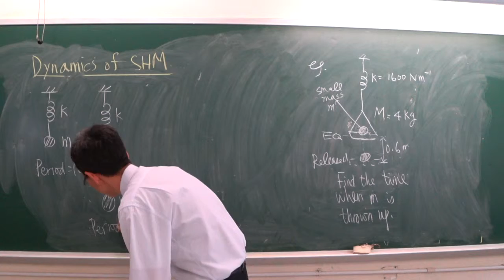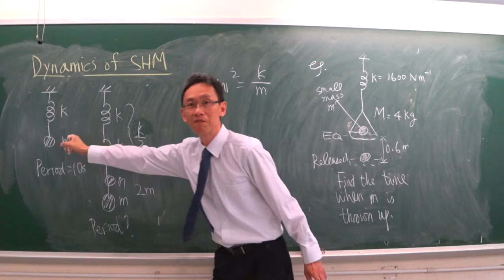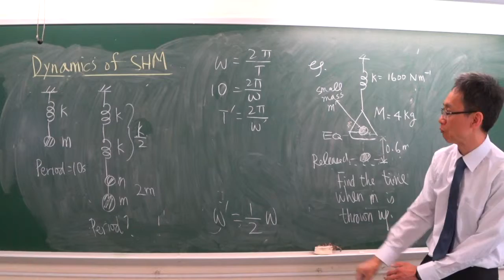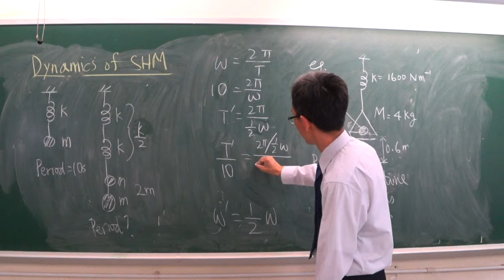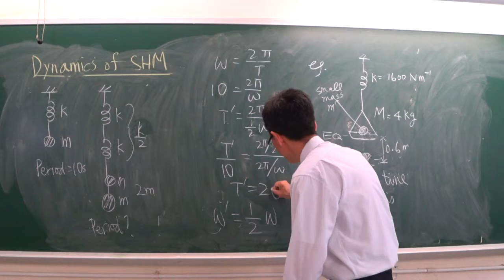Physics Olympiad - Simple harmonic motion 8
物理奧林匹克雞精班 -  Simple harmonic motion 8